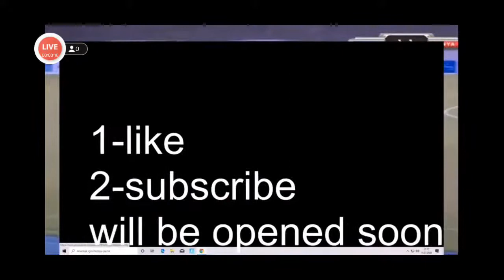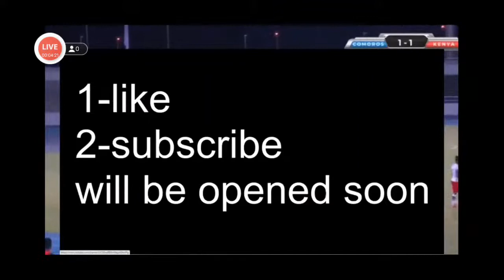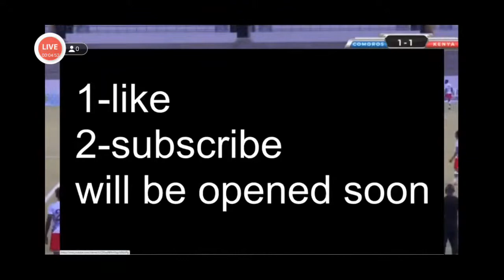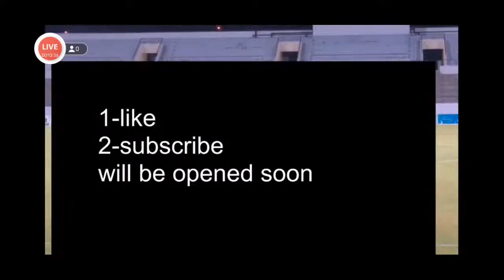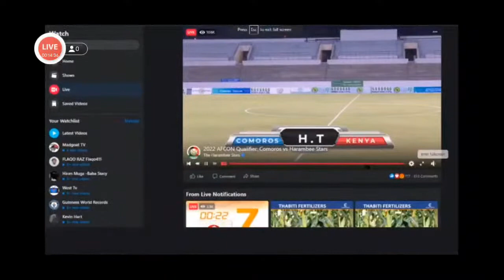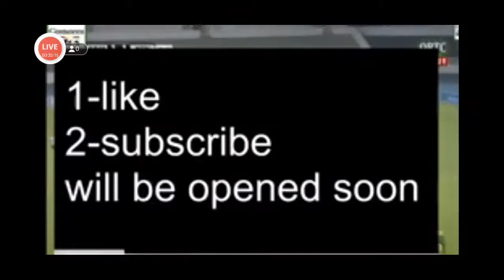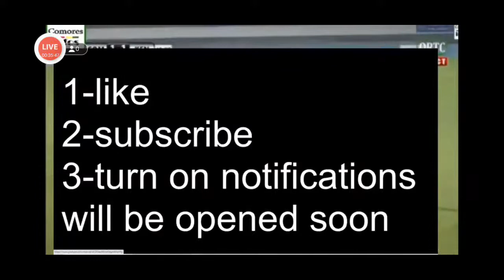Comoros vs Kenya, AFRICA CUP OF NATIONS QUALIFIERS